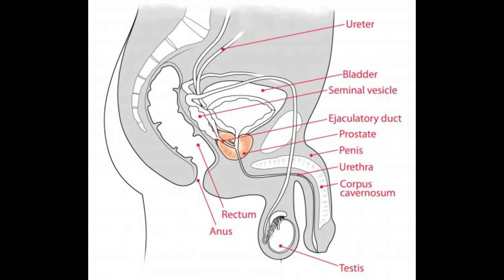What Are the Common Causes of Cold Semen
"Semen cryopreservation techniques"
"Frozen sperm storage procedures"
"Sperm freezing for fertility preservation"
"Cryogenic sperm banking process"
"Thawing frozen semen for insemination"
"Artificial insemination in livestock"
"Frozen semen in cattle breeding"
"Equine semen preservation methods"
"Cryopreserved semen for animal reproduction"
"Semen storage and transport in animal husbandry"
"Semen temperature and fertility"
"Effects of cold exposure on sperm health"
"Hypothermia impact on semen quality"
"Maintaining optimal semen temperature"
"Temperature-related semen abnormalities"